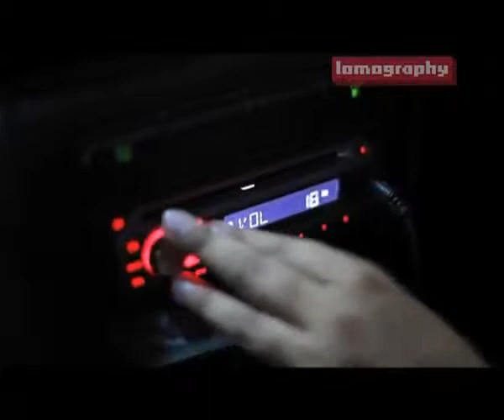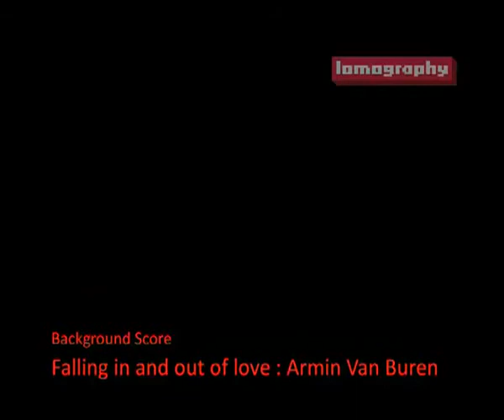Edits | Ads | Lomography